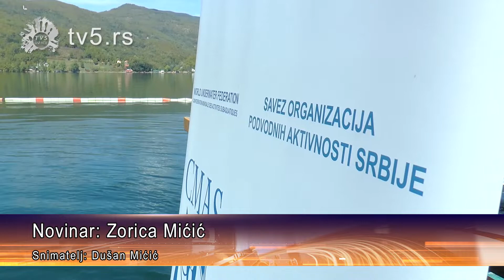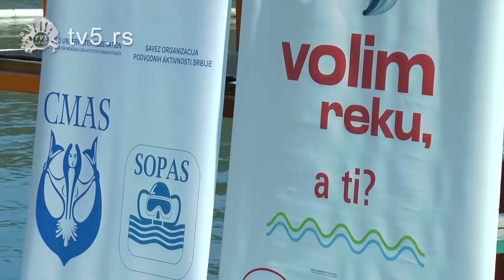TV 5 - Akcija čišćenja jezera Perućac